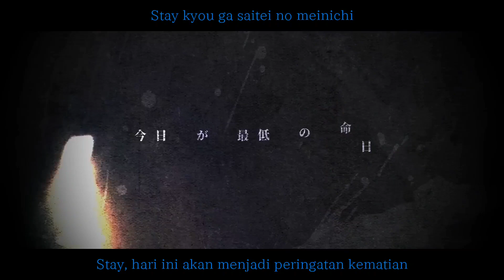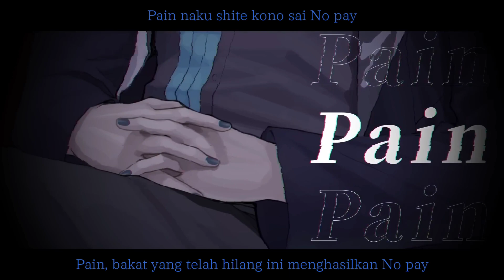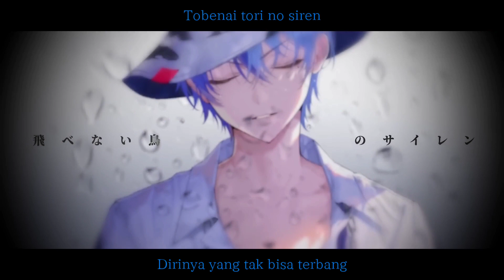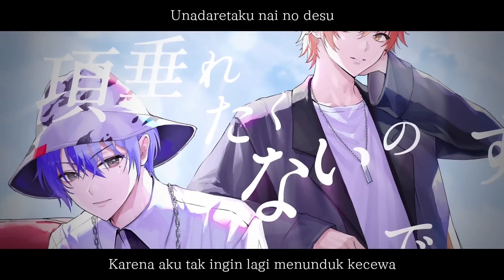Utsuro wo Aogu - VIVID BAD SQUAD - Sub Indo (Terjemahan Indonesia)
Diam takkan membuahkan hasil apa pun, berjalanlah walau selambat apa pun

Utsuro wo Aogu - VIVID BAD SQUAD
Project sekai

Lyricist: Shishi Shishi
Composer: Shishi Shishi
Arranger: Shishi Shishi
Illustrator: Okuma Mai
Movie: omu

Cast:
Azusagawa Kohane (CV: Akina)
Shiraishi An (CV: Sumi Tomomi Jienna)
Shinonome Akito (CV: Imai Fumiya)
Aoyagi Touya (CV: Itou Kent)
KAITO

Hasil terjemahan mungkin tidak 100% akurat
Mohon maaf bila ada kesalahan translasi